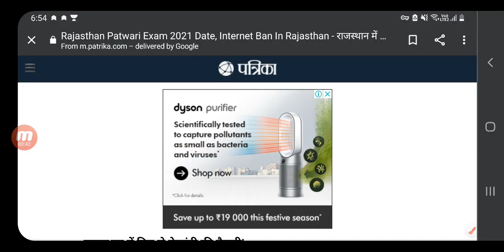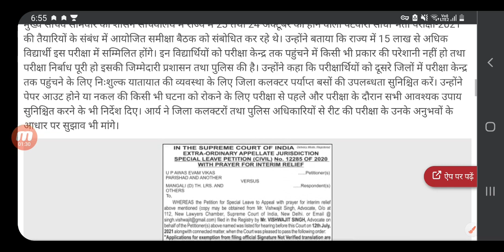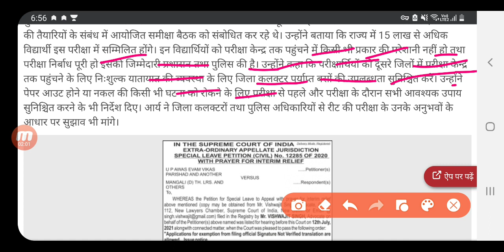Rajasthan Patwari Exam news 2021,Rajasthan news